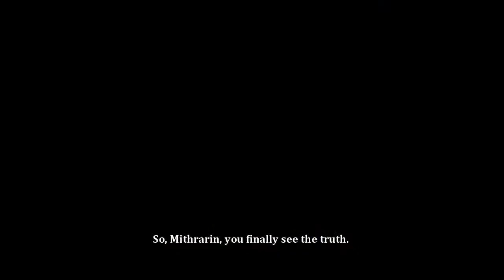Dust: An Elysian Tail - #26 - WHO AM I REALLY?!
Hey guys! My name is Fabe and this is an awesome indie RPG. Make sure to give it a chance. It is really well done and the characters and the art style are amazing.